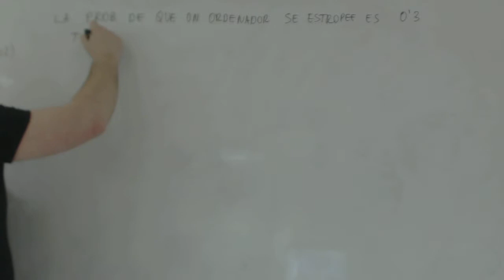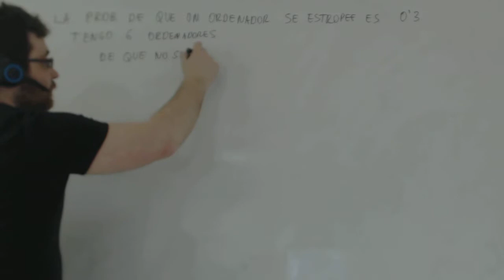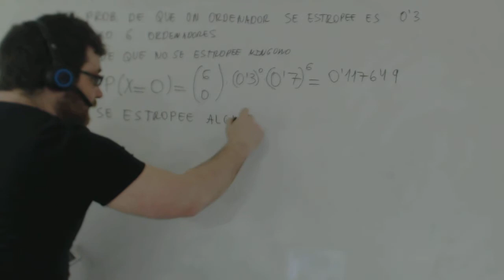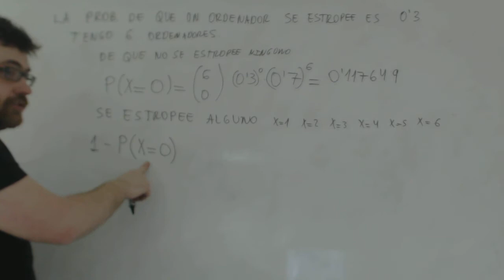Distribucion binomial La probabilidad de que se estropee un ordenador Academia Usero Estepona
Distribución binomial La probabilidad de que se estropee un ordenador un determinado día es 0,3. Tenemos 6 ordenadores en la academia. Calcula:
a) La probabilidad de que no se estropee ningún ordenador.
b) La probabilidad de que se estropee algún ordenador.
c) La probabilidad de que se estropeen 3 ordenadores el mismo día.